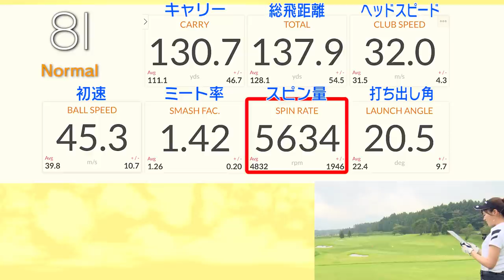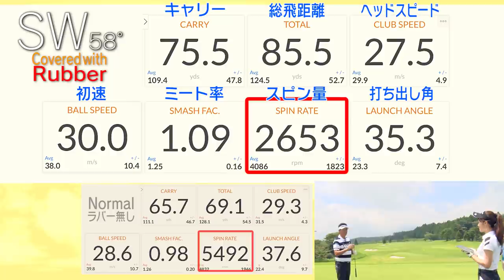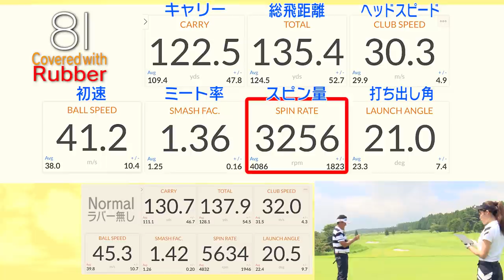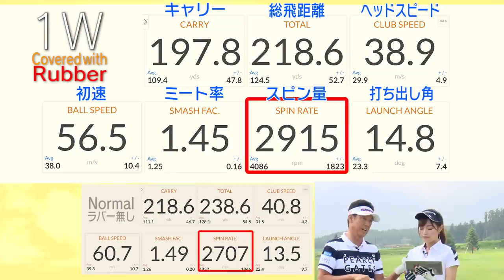ゴルフクラブのフェースに卓球のラバーを貼って打つとどうなる！？/What happens if you stick a table tennis rubber to the golf club?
新企画「CRAZY GOLF」始動。
全世界の人たちが思わず「気になる！」「驚いた！」「クレイジー！」と思うようなことに挑戦していきます！

としみんのSNSもチェックしてみてください！

ティーをどこに置くかの選択を間違えない！【中井学プロレッスン〜パープレーの教科書〜】
優勝候補が登場！スコア１００切り達成なるか！？【第２回UUUM GOLFコンペ】【Kazu&よーらい】
バンカーをプラス要素として考える！【中井学プロレッスン〜パープレーの教科書〜】
ドライバーの調子は絶好調！？目標はボールを失くさないこと？【第２回UUUM GOLFコンペ】【むねお&Masuo】

◉出演者情報

芹澤信雄
シニアルーキーの2010年「富士フィルムシニアチャンピオンシップ」で初優勝を飾り、2000年のレギュラーツアー「東建カップ」以来10年ぶりの勝利を挙げた。レギュラーツアーの初優勝は1987年の「日経カップ」で、96年には「日本プロマッチプレー」で初の日本タイトルを手にしている。高校時代はスキーの選手として国体に出場した経験も持つ。藤田寛之、宮本勝昌などの師匠であり、"チーム芹澤"の長としてテレビ解説などでも活躍中。2015年の「meijiカップ」では西山ゆかりのキャディを務め、西山のツアー初優勝を支えた。